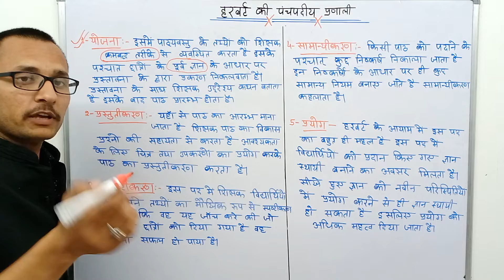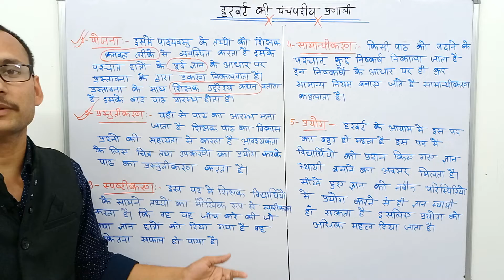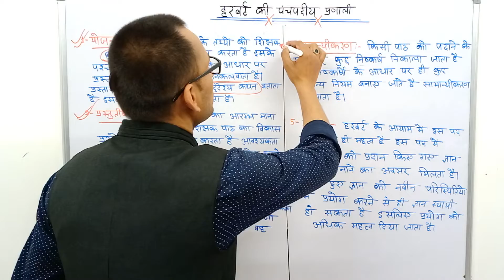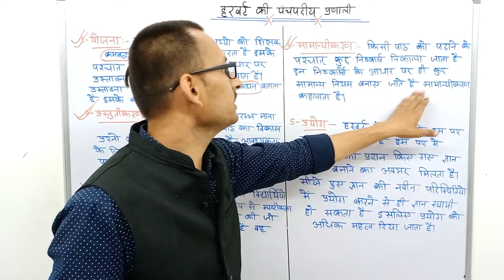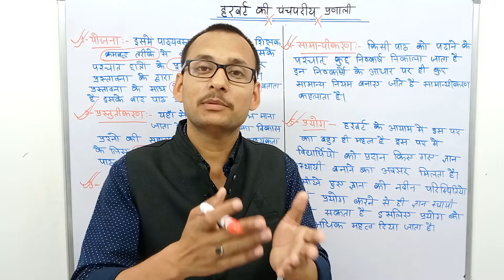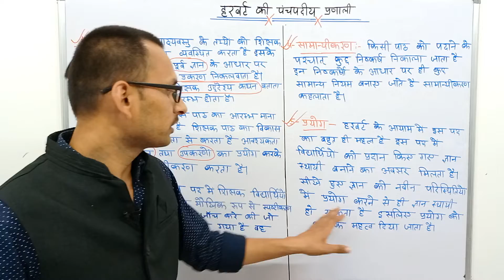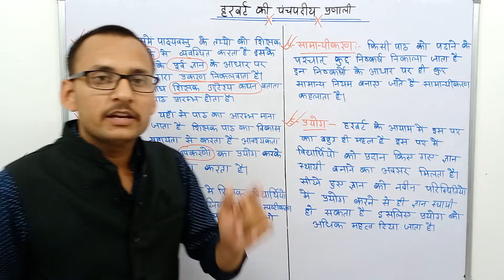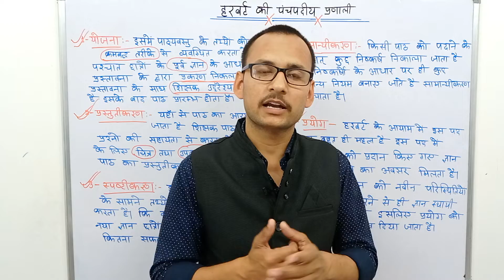हरबर्ट की पंचपदीय प्रणाली । हरबर्ट का पंचपदीय उपागम । विज्ञान शिक्षण ।इतिहास शिक्षण।हिंदी शिक्षण ।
science_teaching history_teaching civics_ teaching